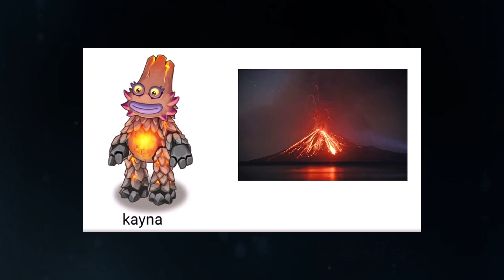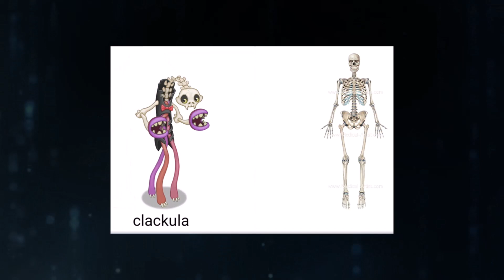My Singing Monsters In Real Life 2023